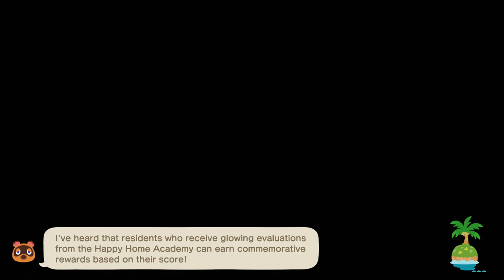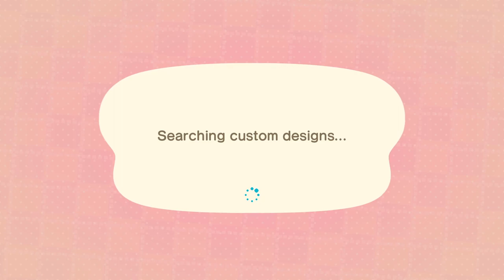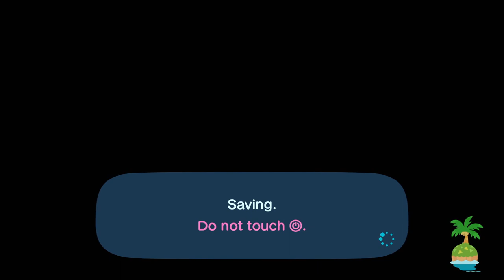TildeShambles - Animal Crossing: New Horizons - Part 52